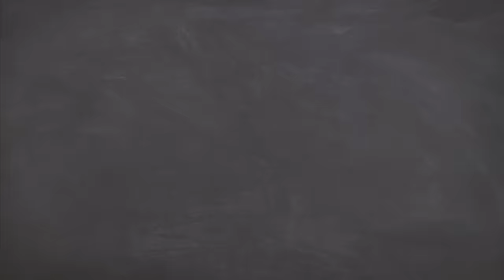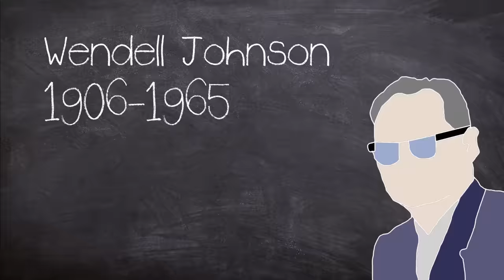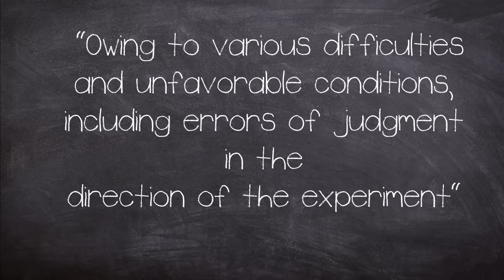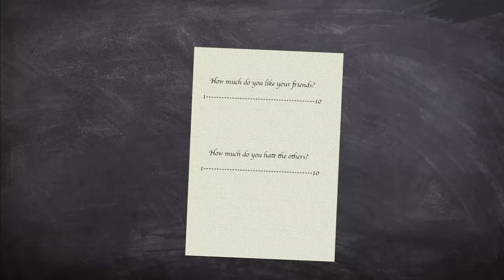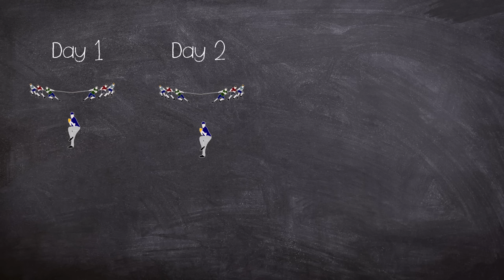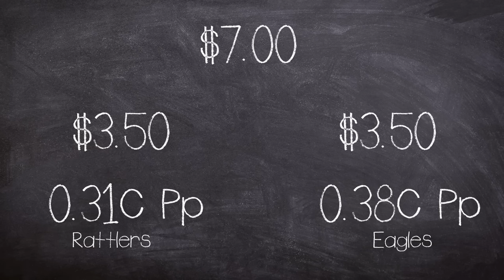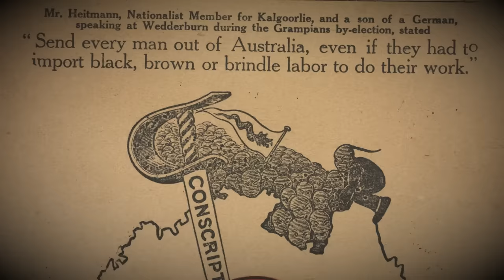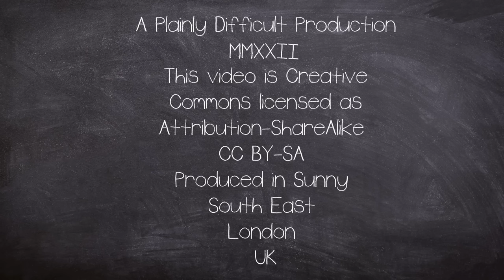The Dark Side of Science: The Robbers Cave Experiment 1954 (Short Documentary)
The real life Lord of the Flies or The Robbers Cave experiment took place during 1954 in Robbers Cave State Park, Oklahoma, with 22 children.

The experiment conducted by Muzafer Sherif and Carolyn Wood Sherif  sought out to see what would happen if two groups kept separate from one another would produce friction.

It is the first example of  a study focusing on intergroup behavior, but the results would be the two groups of children fighting, stealing and burning flags.

00:00 Intro
01:59 Background
09:32 Finding 22 Children
13:02 The Real Life Lord of the Flies
27:16 Criticism
30:15 Rating